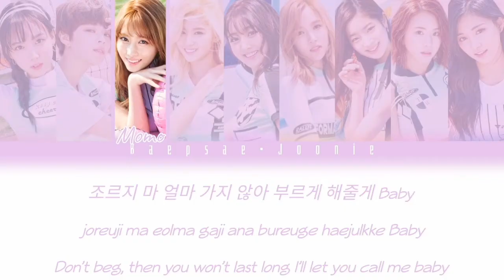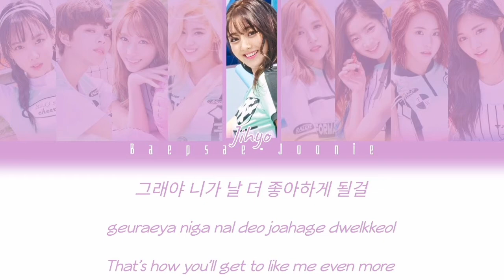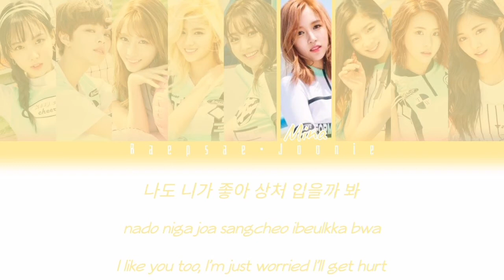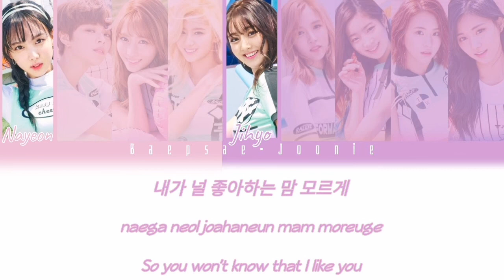Twice - Cheer Up (Eng/Rom/Han) Color Coded Lyrics